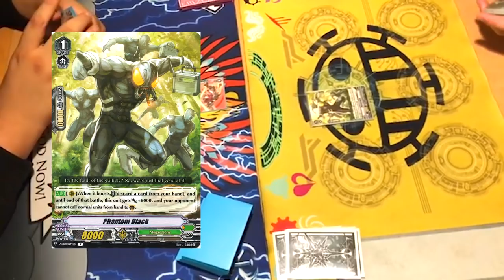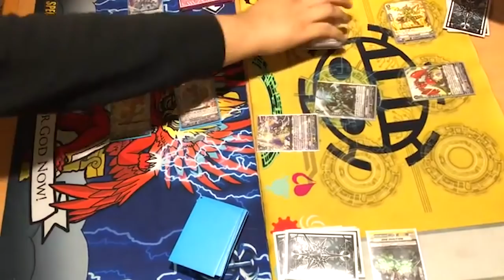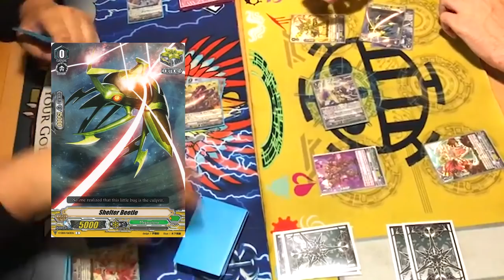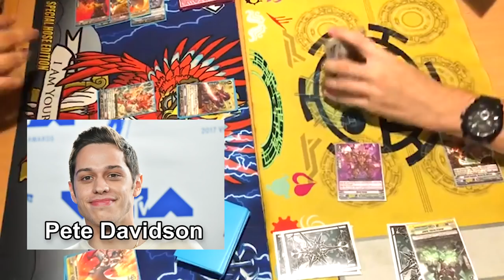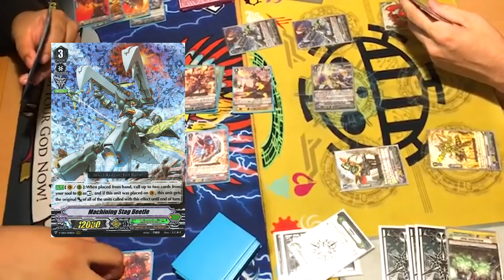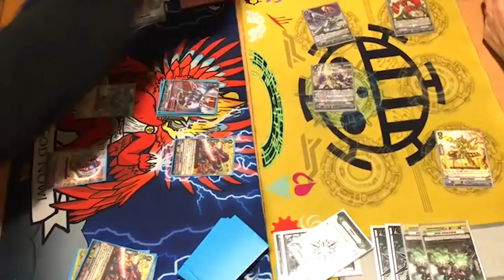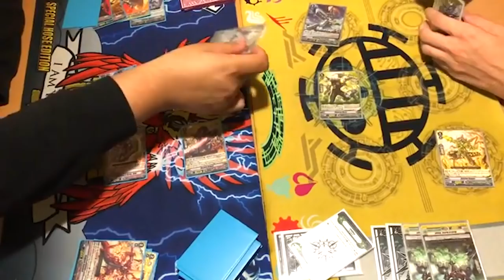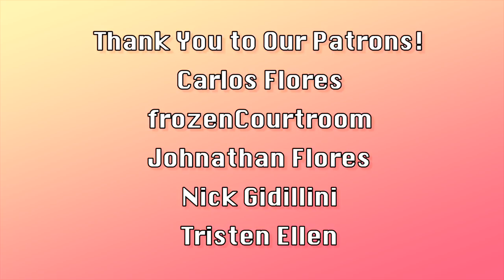Kagero Vs. Megacolony Game 2! | Standard | Cardfight!! Vanguard (V Series)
Game 2 of Jose using Kagero Vs. Gabe using Megacolony. Enjoy!